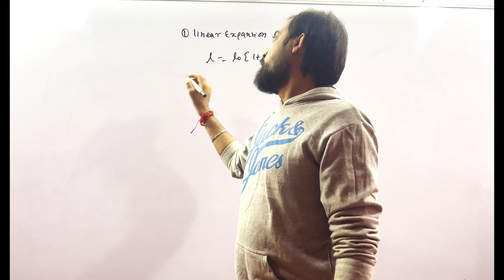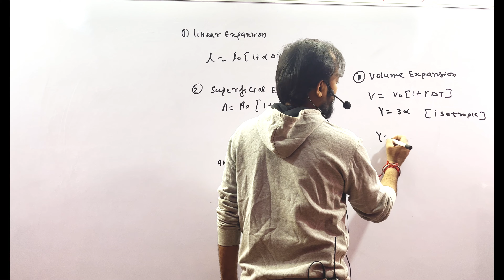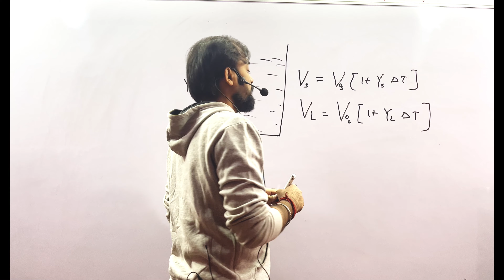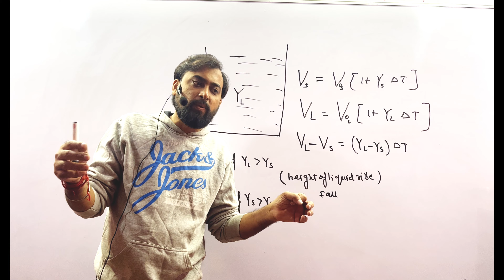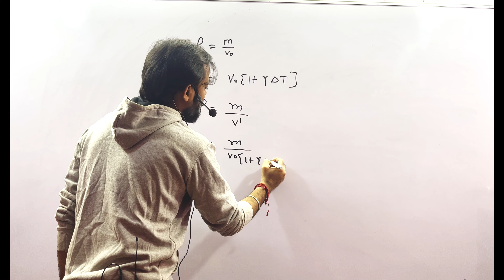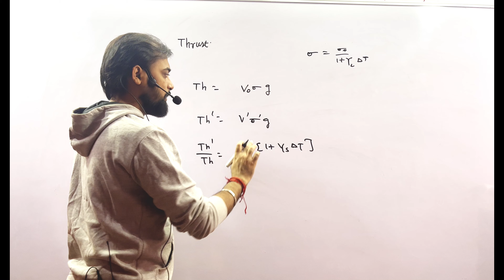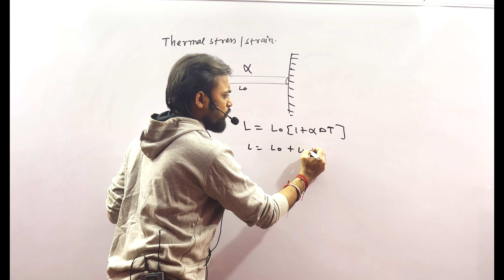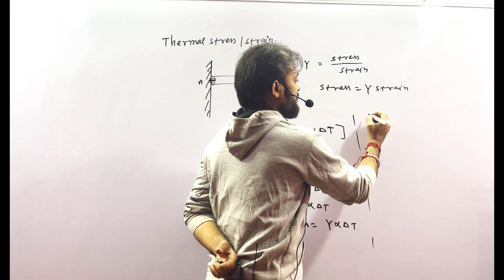Thermal Properties of Matter | Thermal Expansion and Variation ofThrust | Er. Rahul Jha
Good quality of education by Er Rahul Jha